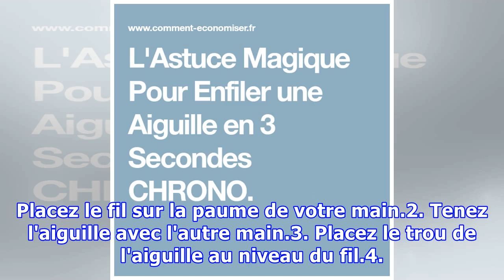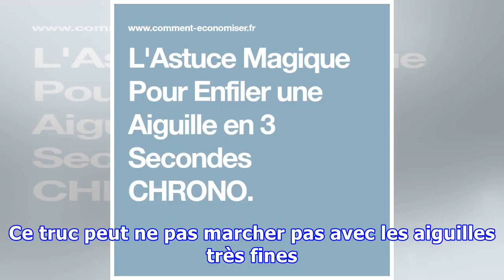L'Astuce Magique Pour Enfiler une Aiguille en 3 Secondes CHRONO.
Je ne sais pas vous mais moi je n'arrive jamais à enfiler une aiguille...Ça me prend toujours une plombe !En même temps, ce n'est pas évident de faire rentrer un p'tit fil dans un trou minuscule. Heureusement, il existe un truc de grand-mère pour enfiler une aiguille en 3 secondes chrono. L'astuce e...